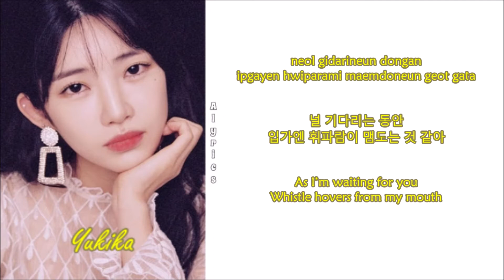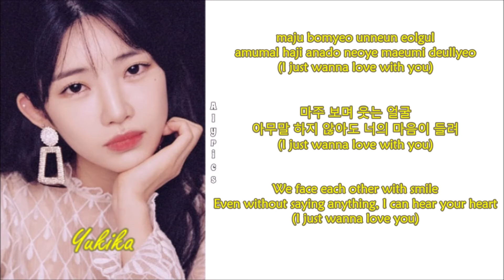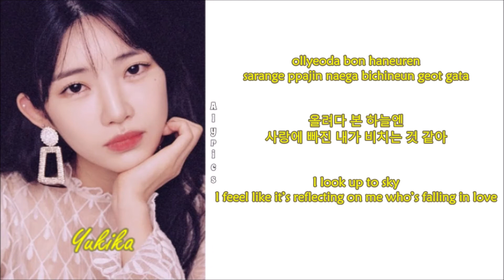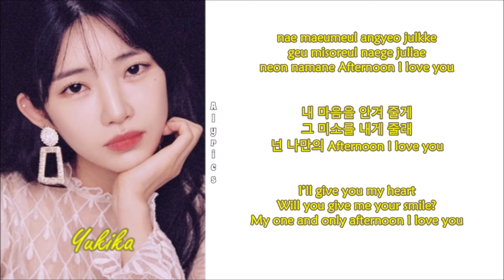Yukika (유키카) - I FEEL LOVE (Rom-Han-Eng Lyrics)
Credits to
Korean: music.naver
Eng: @lovelinust